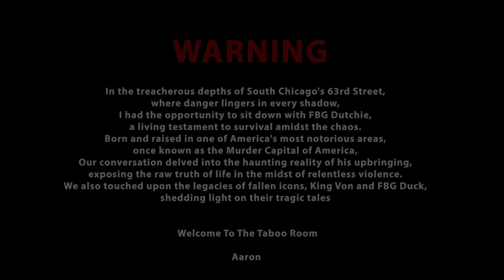King Von, Killer, Jail, Guns, FBG Duck: Welcome To Chicago - FBG DUTCHIE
Welcome to the gritty world of Chiraq, where the streets of Chicago bear witness to a relentless battle of guns, killers, and incarceration. Join FBG DUCTHIE as he unveils the unfiltered truth behind the notorious O Block and sheds light on the legacy of fallen legend King Von. Brace yourself for an eye-opening journey through the heart of this unforgiving city, where survival is a daily struggle. Immerse yourself in this SEO-optimized exploration of Chiraq's underworld, delving into the harsh realities that shape its residents and the ongoing quest for redemption amidst the chaos. Are you ready to witness the untold stories of guns, killers, jail, and the relentless spirit of those who call Chiraq home?